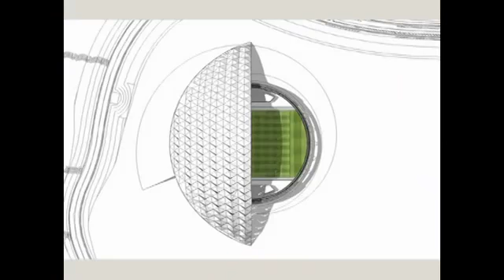QATAR WORLD CUP 2022 watch CONVERTIBLE stadiums in Qatar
here is upcoming world cup !
fifa cup 2022 !
most complicated fifa cup :P